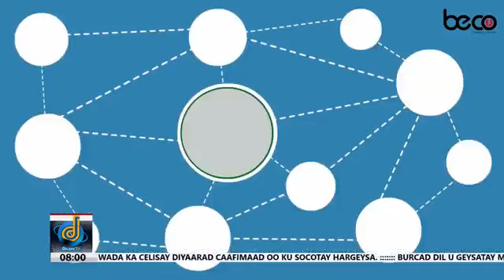WARKA DALSAN TV 09-02-2024